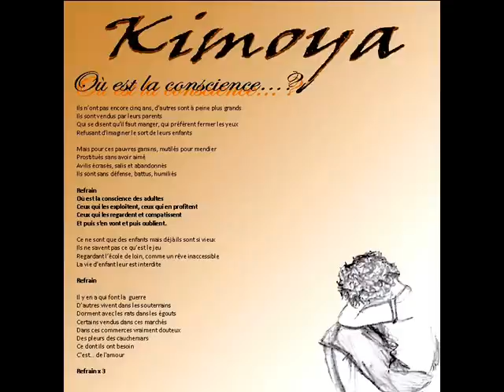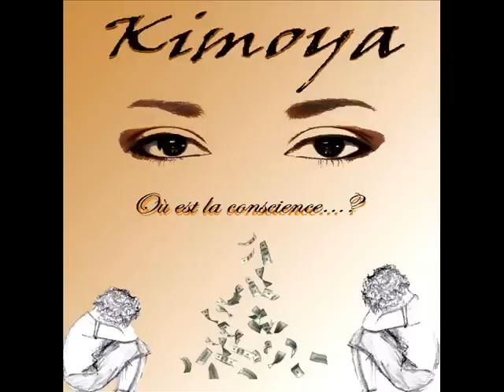Kimoya - Ou est la conscience....(Extrait Single)wmv